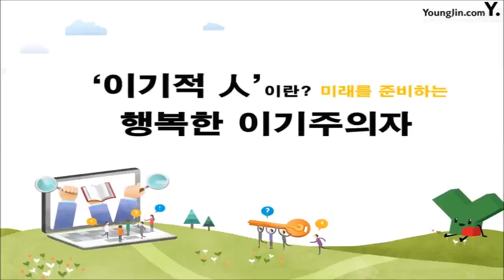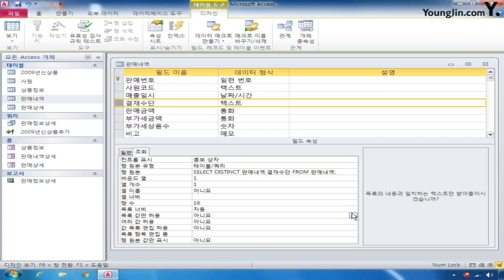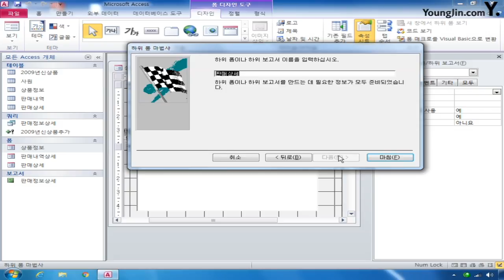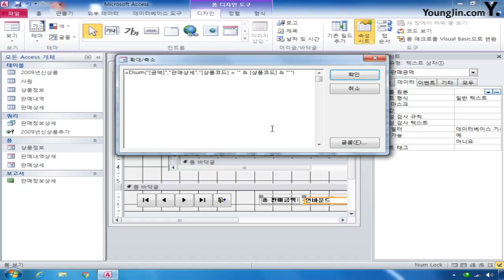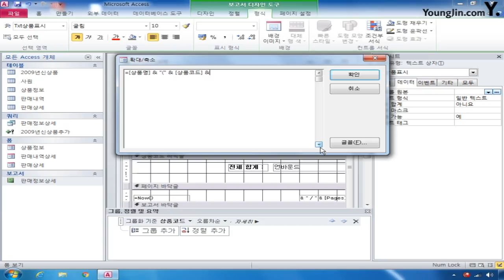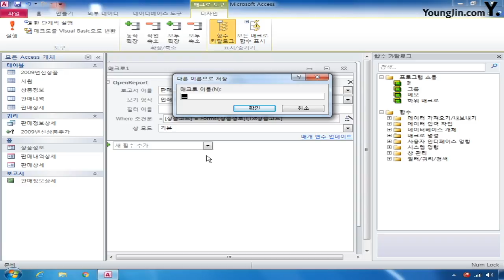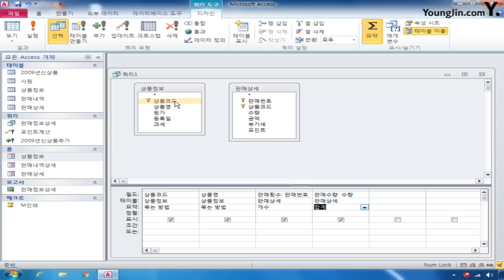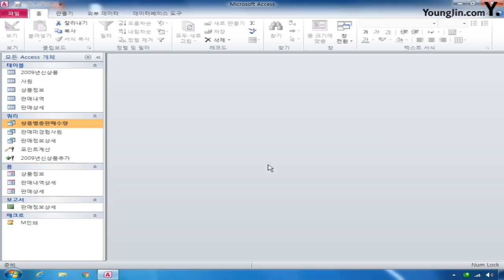데이터베이스 기본 D